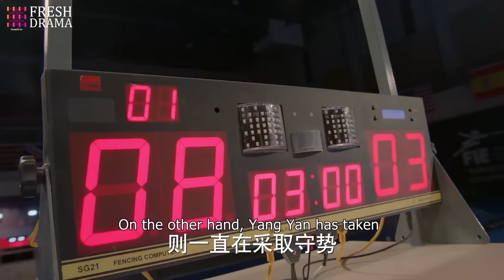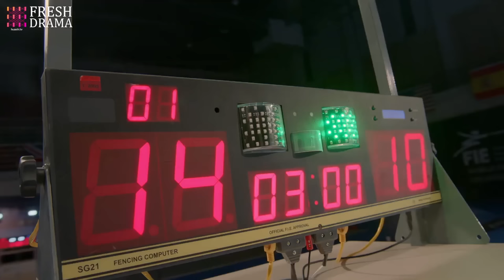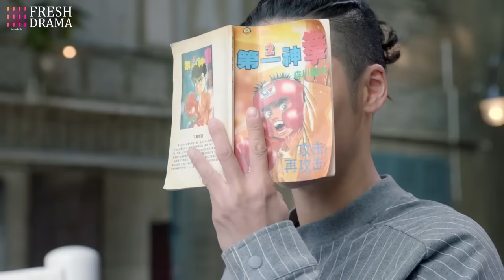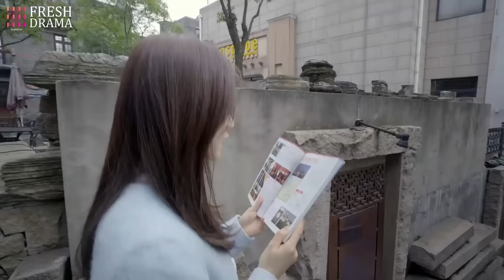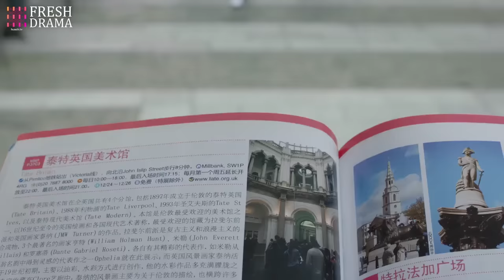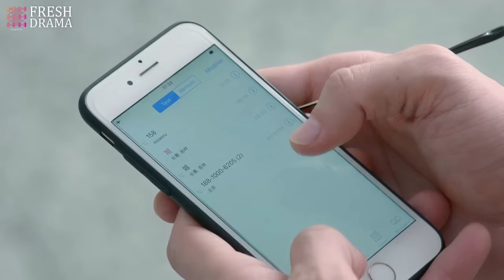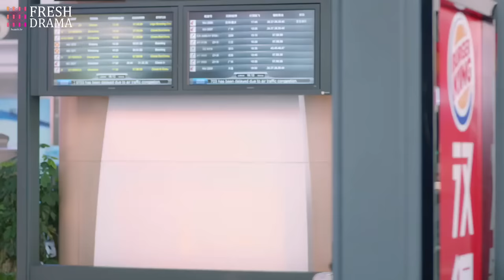【Multi-sub】Hit By Cupid's Sword EP01 | Jiang Jinfu, Chen Yanqian, Hu Yuwei | CDrama Base